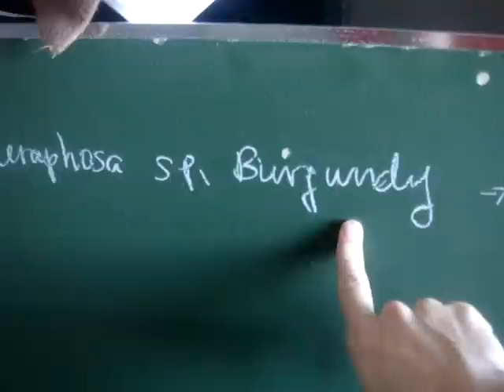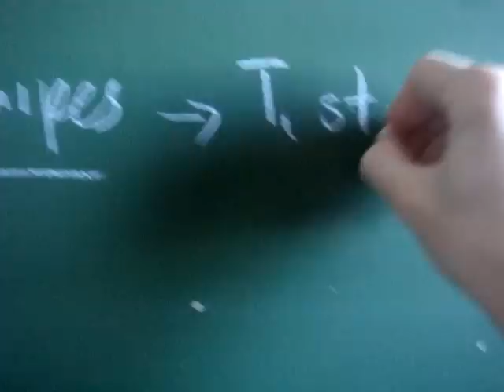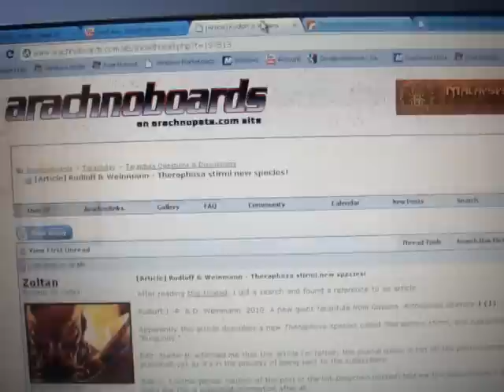Important T News!! Theraphosa sp.Burgundy has a New Name!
Well the new name change is officially made, and HOT off the press..  Thanks to DansBallPython for bringing this to my attention

2nd site is German, so if you have google chrome, Google translator should convert it.